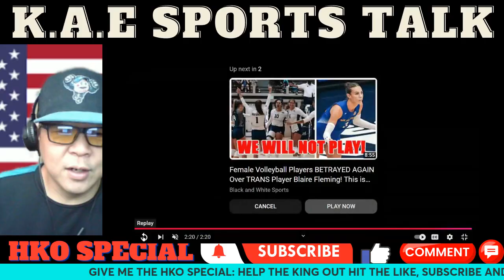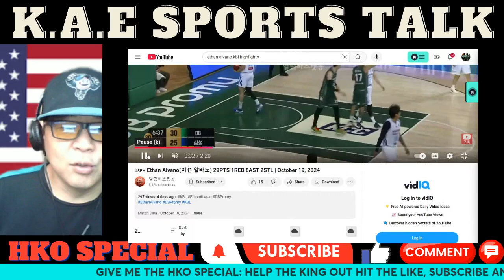Ethan Alvano Has A Nice Performance In The Opening Game